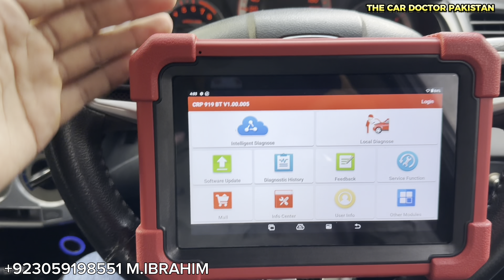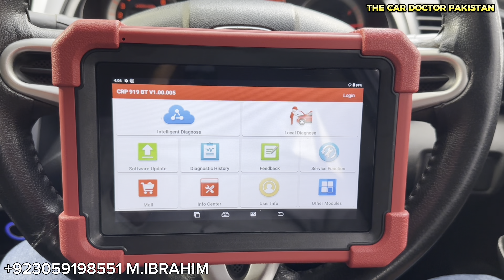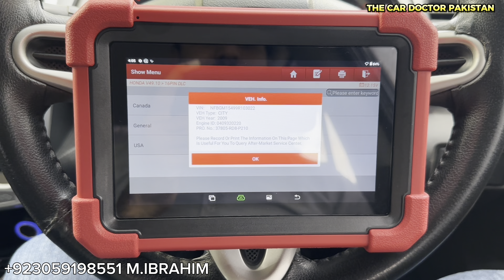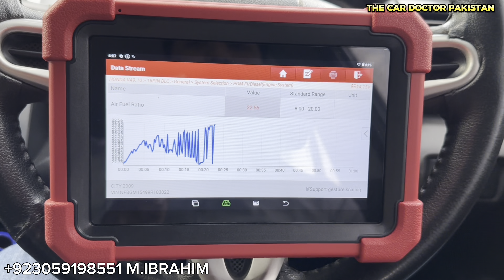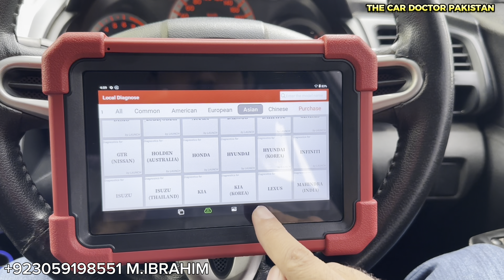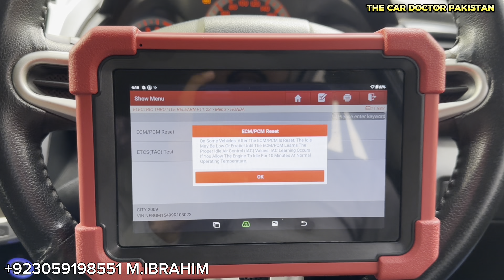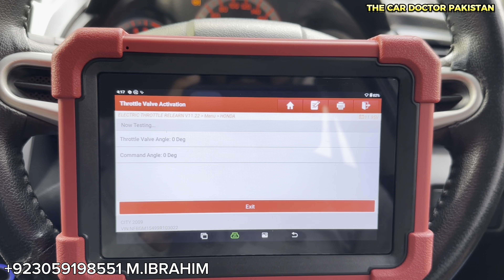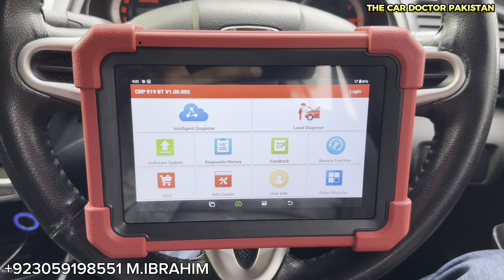Launch 919X BT Complete Detailed Review in Urdu Hindi | OBD2 Scanner | Car Diagnostic tool